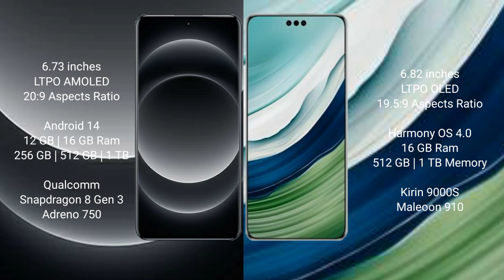Xiaomi 14 Ultra vs Huawei Mate 60 Pro Plus Review